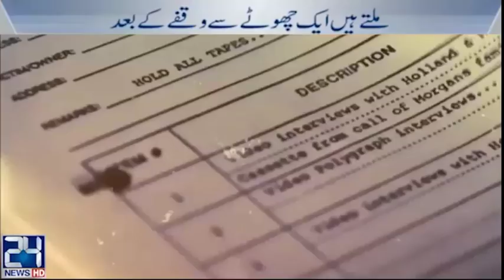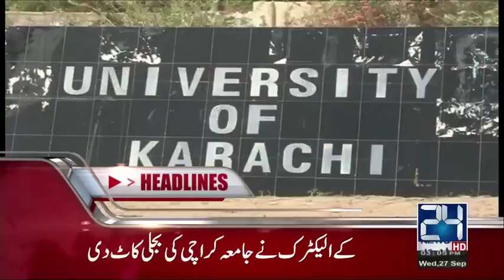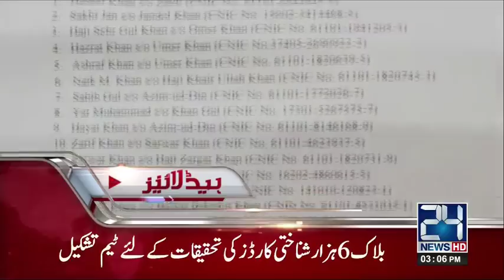News Headlines | 3:00 PM | 27 September 2017 | 24 News HD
24 News HD is one of the leading news channels of Pakistan bringing you the latest current affairs from Pakistan and around the world.